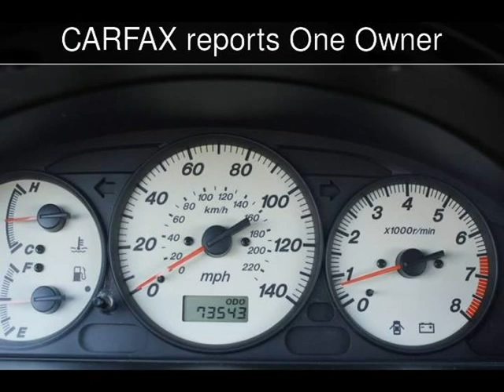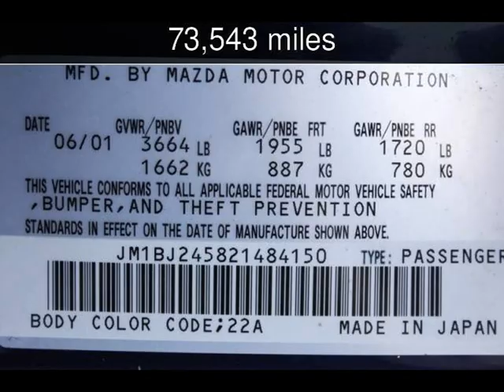2002 Mazda Protege5 Used Cars - San Rafael,California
See more details about this used car This 2002 Mazda Protege5 with 73,543 miles is for sale at California Motors.